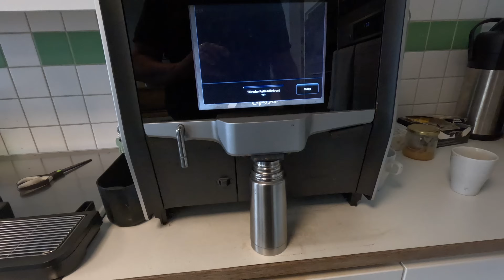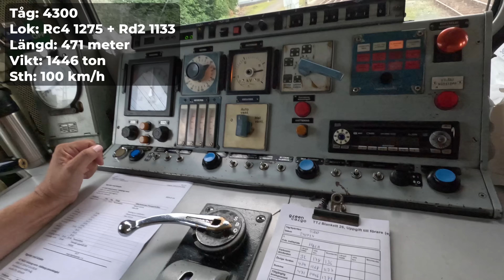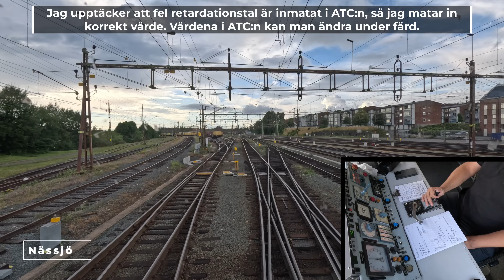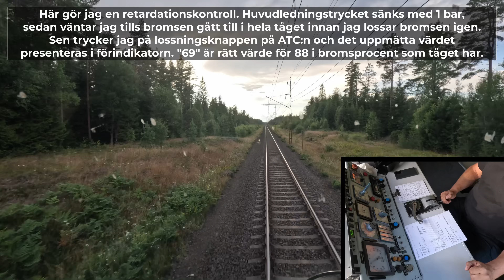Omledning via Falköping︱Livet som Lokförare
Nu i 4K! Tågen är omledda pga banarbete i 4 veckor. Så idag åker vi till Hallsberg via Falköping.

Det saknas folk i hela järnvägsbranchen, så här är en länk med lediga jobb för dig som vill jobba tillsammans med mig:

GoPro Hero 11 Black + MediaMod